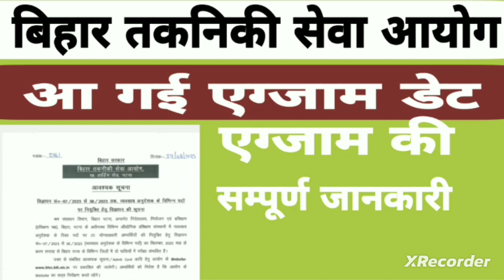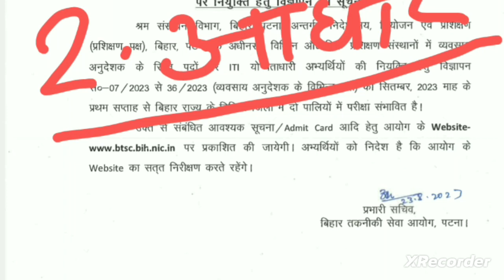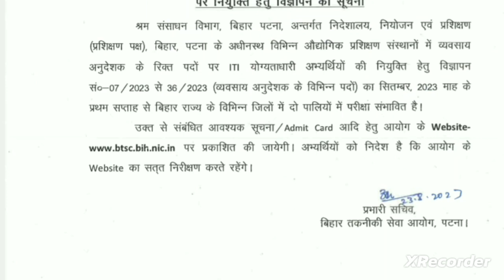बिहार तकनिकी सेवा आयोग,आ गई एग्जाम की डेट|Btsc Exam date |Bihar Anudeshak sahayk exam Notice25August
बिहार तकनिकी सेवा आयोग,आ गई एग्जाम की डेट|Bihar Anm Exam|Bihar Anudeshak sahayk exam Notice
About This video~Dosto aaj iss video me hum apko bihar anm anudeshak sahayak exam notice ,exam date admit card kab jaari hoga iski jankari denge tahnku
Bihar notice
Bihar anudeshak sahayak exam notice